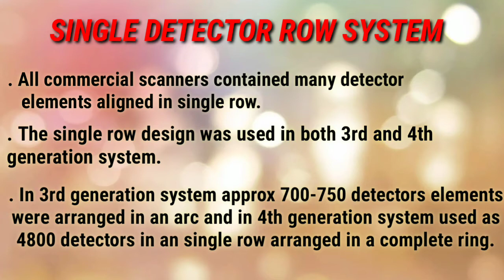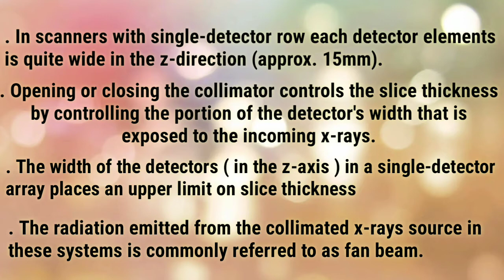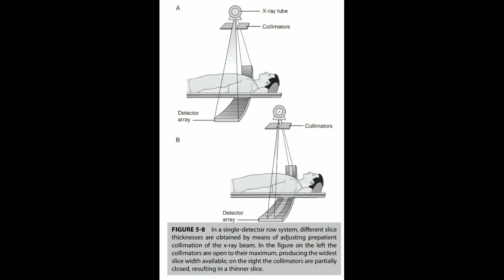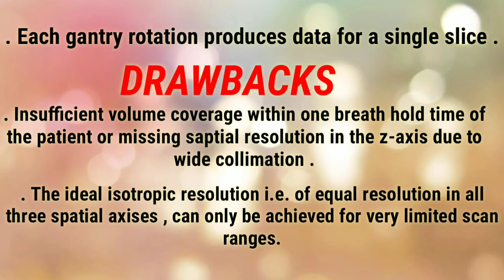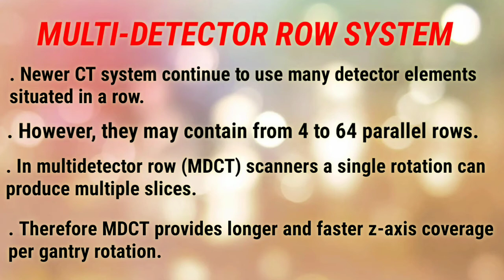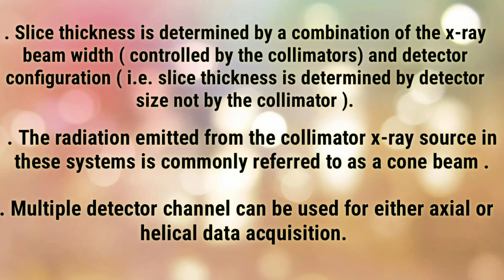SINGLE V/S MULTI-DETECTOR ROW SYSTEM OR ARRAY 🔥|| HINDI M 📚⚕️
This vedio is related to single and multi-detector array or row system :-
1. What is single detector row system ?

2. What's it drawbacks ?

3. What is multi-detector row system ?

4. What's it advantages ?